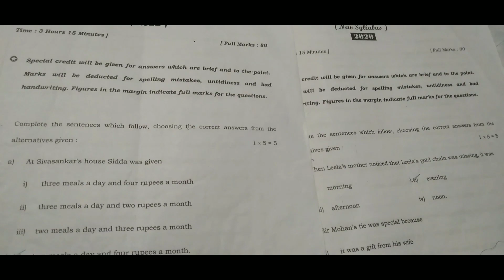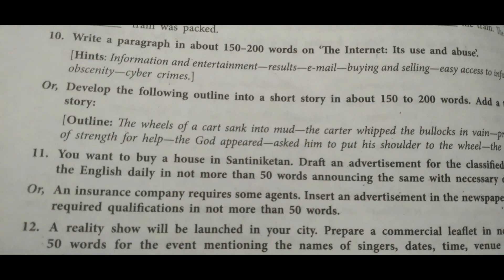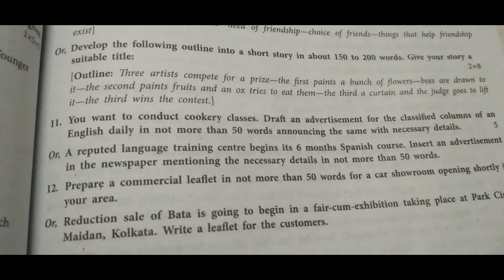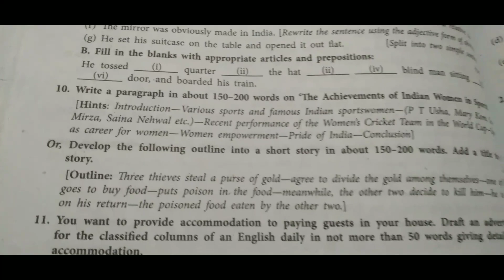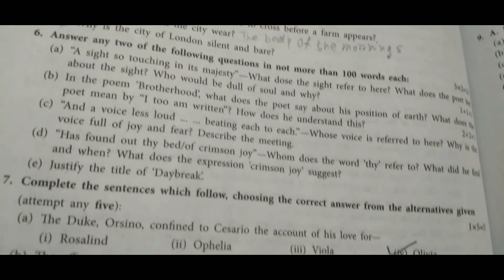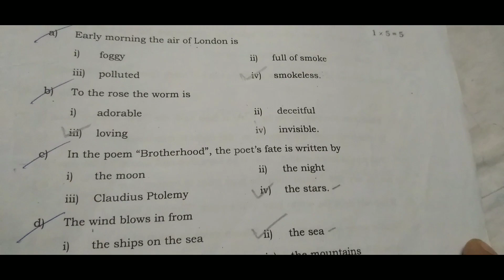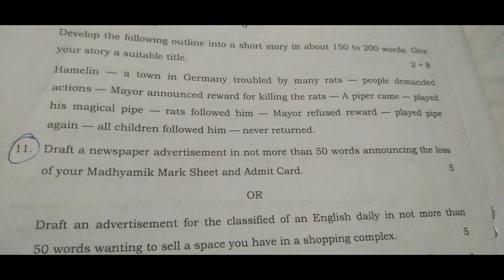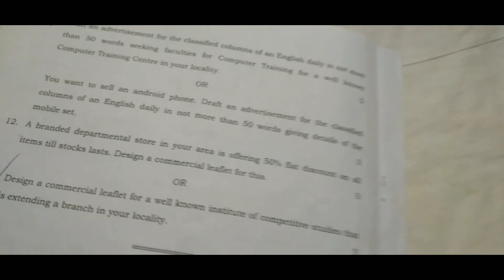class 11 english question paper 2016-2022/class11 english question/class11 english suggestion wbchse